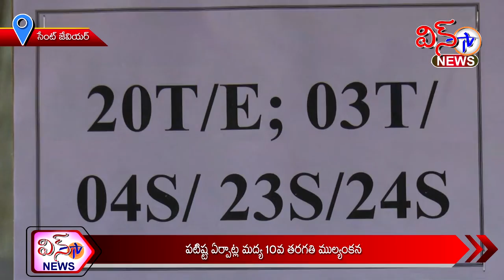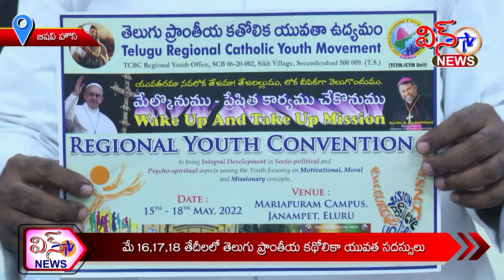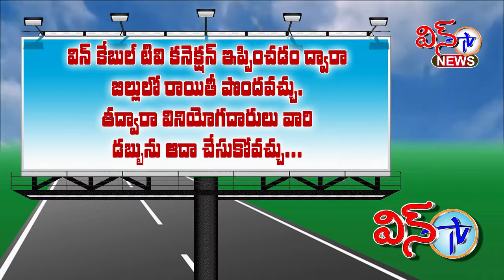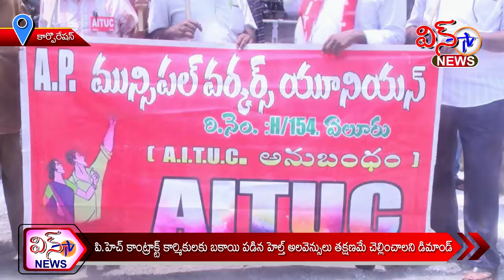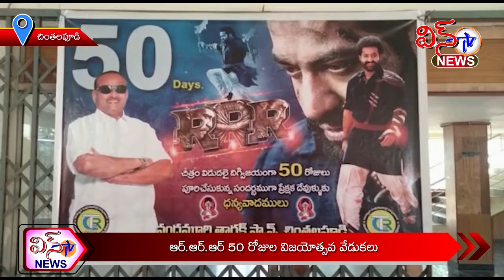WIN TV NEWS 13 05 2022